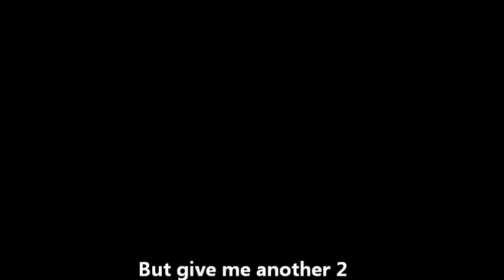Novembar's Red Face & Runny Nose Burger Challenge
Novembar's in Dianella W.A. have a ghost chilli burger challenge where you must eat an entire chilli burger garnished with a whole ghost chilli on top and then use chopsticks to relocate an uncooked egg from one bowl to another in under 10 minutes. I got about 2/3 through it in that time, and will probably try again in a couple months now I know what I'm in for. Maybe...!